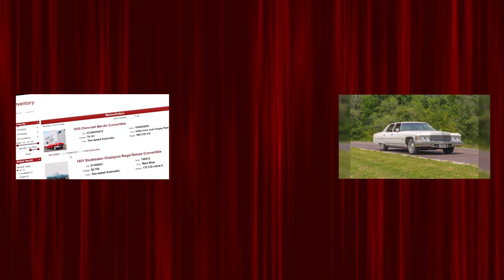1992 Aston Martin Lagonda Virage - START and DRIVE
•  Same Arizona owner since 2015 - on previous actual mileage AZ title
•  Seldom seen survivor vehicle: one of 411 hand built Virages and one of only 93 exported to the US
•  Professionally restored
•  Hand-built, all-aluminum body
•  5.3L DOHC, 32-valve V-8 engine with Weber-Marelli fuel injection and dual exhausts
•  Five-speed ZF automatic transmission
•  Black exterior and gray and black interior
•  Air-conditioning, power seats and power windows

Looking like a car James Bond would drive with its long hood and short deck proportions, this Aston Martin Virage is rare British survivor. Made in July 1991 in Aston Martin's Newport Pangell, Buckinghamshire, England, this car is one of the 411 Virages ever built and one of 93 exported to the United States. It comes with a clean AutoCheck report with mileage showing 28,645 in 03/2015. This handsome stead had original sticker price of $265,000.00 when new.

Dressed in black, the car's paint and trim are in very good order overall, the hand-built, all-aluminum bodywork is straight and solid, the engine bay is very tidy and the body-colored bumpers are in very good order. The cargo area is tidy and has a mini-spare tire.

This example has undergone a professional, sympathetic restoration by the previous AZ owner. He had tehe car stripped and professionally repainted, motor gone through with fuel injection system rebuilt, he reportedly spent over $9,000 in just motor work, but was doe by his personal mechanic although he did not provide receipts. Additional work was an all new leather interior and new carpets he wanted the car like new.

It rolls on Kumho Solus radials, size 235/65R16 at every corner. Each tire is mounted factory five-spoke alloy wheels. The tires and wheels are all in very good order.

Under the forward-hinged hood is a 5.3L DOHC, 32-valve V-8 engine with Weber-Marelli fuel injection and dual exhausts. Backing up this motor is ZF's Friedrichshafen five-speed automatic transmission. Driver convenience features include air-conditioning, power seats and power windows. Note: While the car is being sold on an actual mileage title, the electronic odometer is no longer functional. We tried to have it repaired and replaced the battery but this is a known problem with these cars as the led read out was first being used. car will be sold TMU. That said, I spoke with the previous owner who said he drove the car 300-500 miles a year adding approx. 4,000 miles at best during his 8 year ownership.

Inside, the gray leather seats with black piping are in overall very good order, front and rear. The black carpet is in similar condition, as is the neutral headliner. A two-spoke black steering wheel faces the driver. Meanwhile the dashboard, inner door liners and center console are all swathed in burled wood accents for warmth. The center console and shift plus an aftermarket AM/FM stereo with CD player complete the interior.

When compared to the preceding V8, the Virage's design was fresh and more modern. The Virage was more similar in design language to the Lagonda than the V8 it replaced. Indeed, the chassis was an evolution of the Lagonda's, with a de Dion tube rear suspension, located by triangulated radius rods and a Watts linkage, and a double wishbone unit at the front.

The Virage was a large, heavy car in spite of its all-aluminum body, but the 32-valve 5.3L V-8 engine elevated the car's performance to near sports car levels. “Acceleration just never seems to run out,” claimed Sports Car International during a first test. They also praised the “eager and quicker revving” nature of the engine with its Callaway-designed heads and Weber-Marelli fuel injection. “Nothing sounds quite like an Aston V8,” they concluded.

Celebrity owners included Rowan Atkinson, Lennox Lewis and Chris Eubank.

If you are looking for a unique, Italian survivor car that looks like nothing else around you, come to MotoeXotica Classic Cars and check out this Aston Martin Virage.

Competition to this Aston Martin in 1992 included BMW's 850i, Chevrolet's Corvette Coupe, Dodge's Stealth R/T, Mitsubishi's 3000GT, Nissan's 300ZX, Porsche's 928 GTS and Toyota's Supra.

VIN: SCFCAM2SXNBL50314
EIN: 99/50314/A